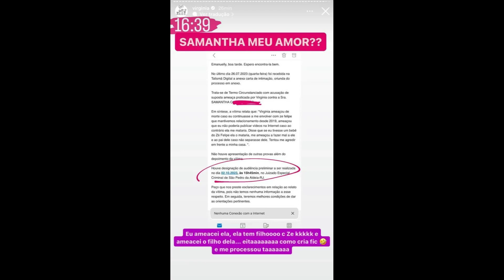Virginia e processada, por suposta amante de Zé Felipe ! entenda o caso